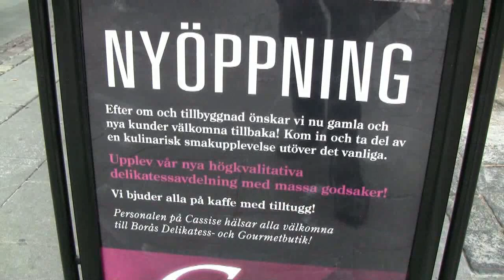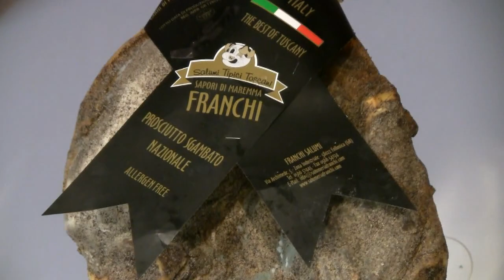Idag på sta'n: En titt på Cassise!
Efter om- och tillbyggnad har det varit nyöppning på delikatess- och gourmetbutiken Cassise.